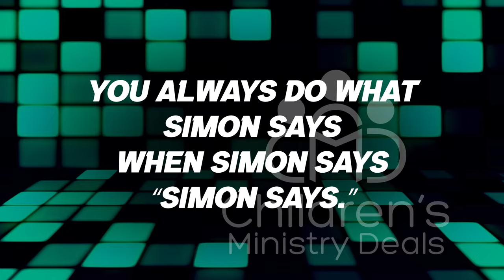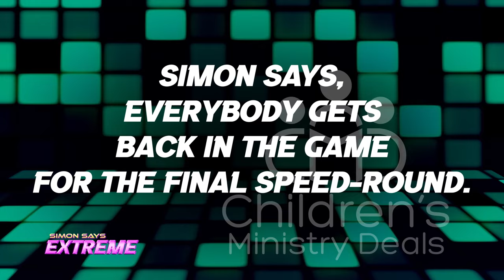Simon Says Extreme 2